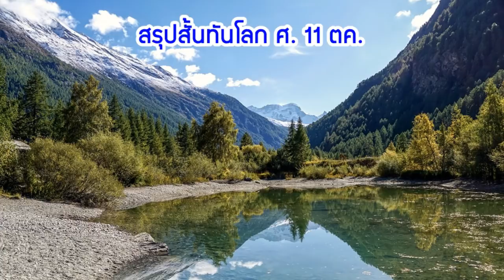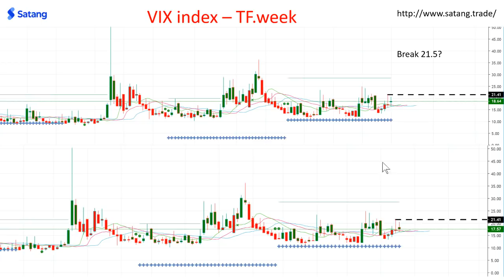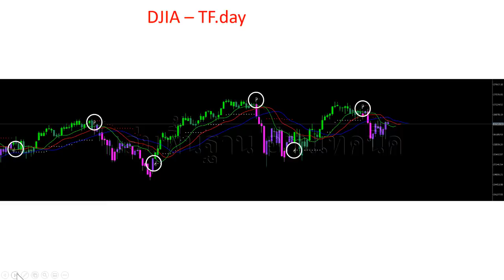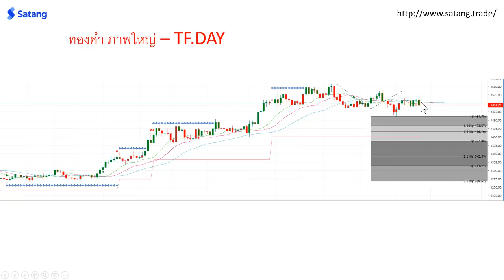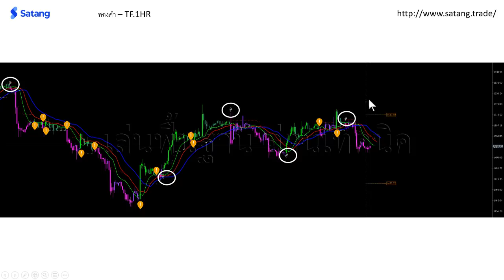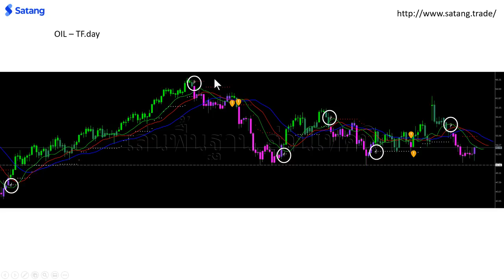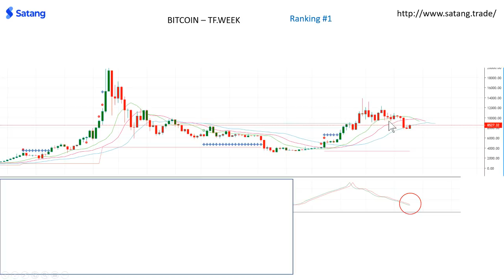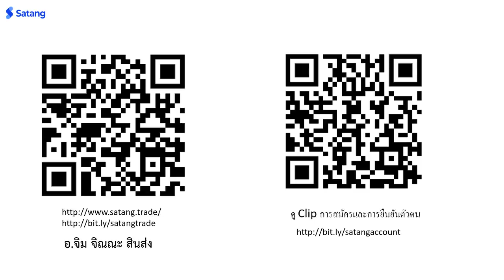สรุปสั้นทันโลก ศ. 11 ตค.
สรุปสั้นทันโลก ศ. 11 ตค.  ในวันที่ น้ำมัน ยืนยัน rebound
น้ำมัน พักตัวรอบนี้ไม่มี Low ใหม่ พร้อมกลับมา rebound
ทองคำ เริ่มวิ่งกรอบแคบ แต่ระบบ ก็กวาดหมด ทั้งขึ้นทั้งลง
ดาวโจนส์ BITCOIN rebound ขึ้นต่อ จนเข้ามาอยู่ในโซนแนวต้าน ที่ต้องจับตามองว่าจะจบ rebound หรือไม่?
Vixindex ยังต้องการให้เลือกข้าง